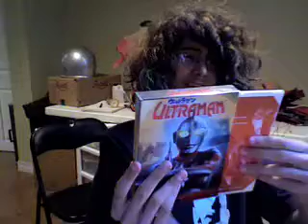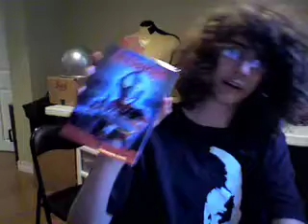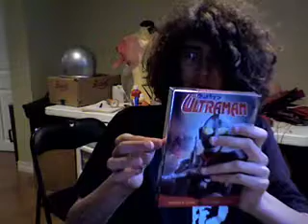REVIEW - Ultraman Season 1: Part 1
Ultraman!